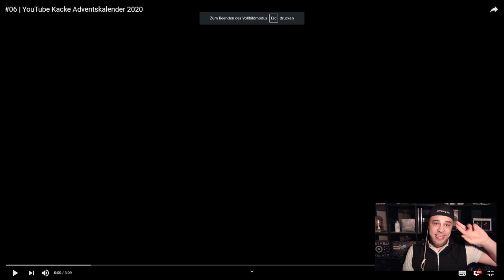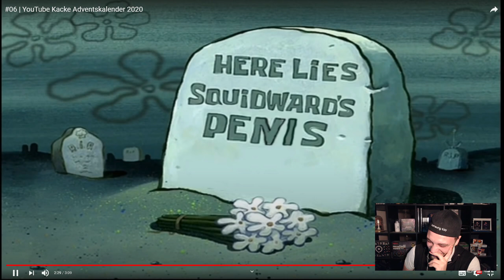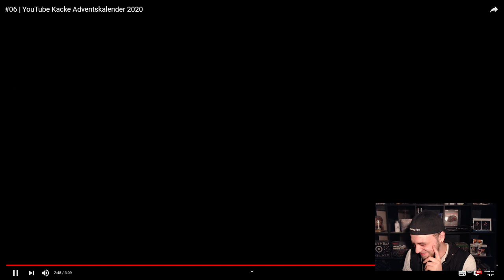#06 | YouTube Kacke Adventskalender 2020 Reaction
Heute Reagieren wir auf das Video von @Schock_TV :

#06 | YouTube Kacke Adventskalender 2020